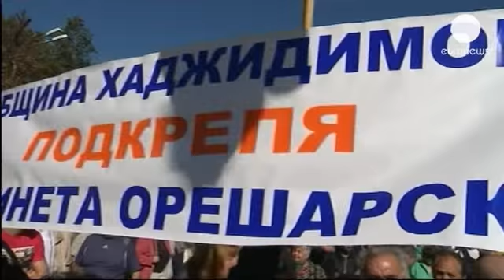Bulgaristan'da hükümet karşıtları meclis açılışında eylem yaptı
Bulgaristan Parlamentosu 32 günlük tatilin ardından yeni dönem çalışmaları için...

Bulgaristan Parlamentosu 32 günlük tatilin ardından yeni dönem çalışmaları için toplanırken, hükümet karşıtları yine sokaklardaydı.

Parlamento tatildeyken de eylemlerini sürdüren protestocular, yolsuzlukla suçladıkları hükümetin istifa etmesini istedi. Meclis önünde milletvekillerinin istifası için kırmızı halı seren protestocular, giriş kapısına da domates atarak tepki gösterdi.

Ana muhalefet lideri eski başbakan Boyko Borisov ise meclise girmeden protestocularla konuştu. Eylemleri destekleyen Borisov, hükümet karşıtlarına moral verdi. Hükümet destekçileri de meclis binasının başka bir tarafından eylem yaptı. Hükümete destek veren grup, seçim sonuçlarına saygı duyulmasını istedi.